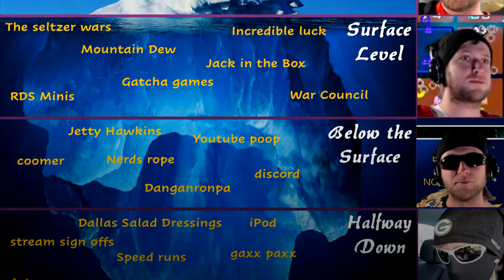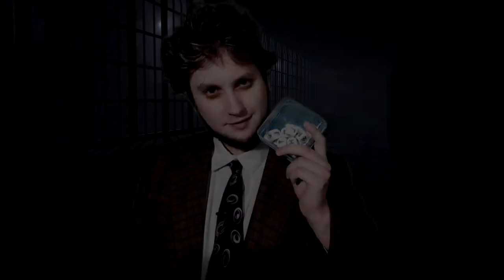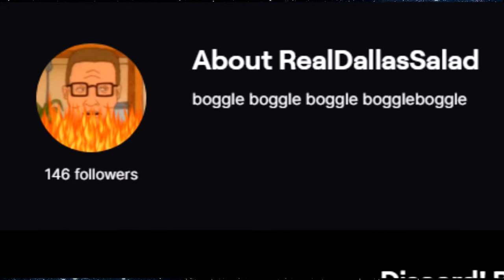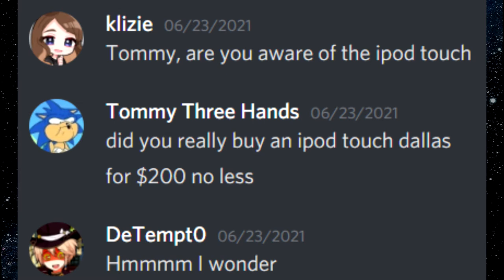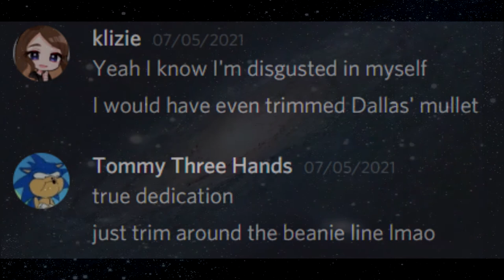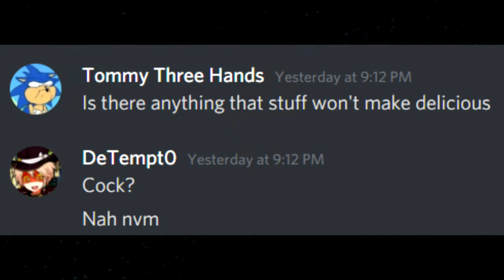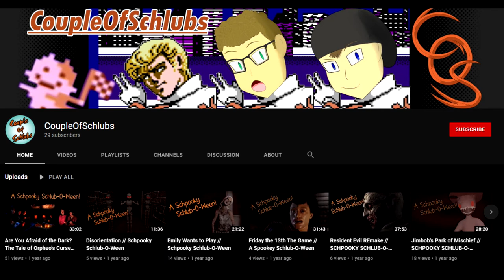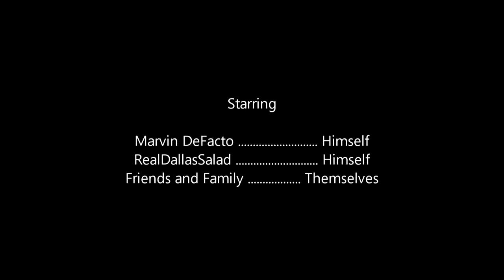The RealDallasSalad Iceberg - The Facto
The latest installment of The Facto with Marvin DeFacto

Content compiled by Klizie and SomeSonicKid

Chapters:

0:00 Introduction
3:35 Level 1 - Open Air
6:27 Level 2 - Tip of the Iceberg
9:36 Level 3 - Surface Level
14:40 Level 4 - Below the Surface
18:15 Level 5 - Halfway Down
25:15 Level 6 - Bottom of the Iceberg
28:14 Level 7 - Depths
32:25 Level 8 - Dark Waters
36:20 Level 9 - The Abyss
44:44 Outro and Credits